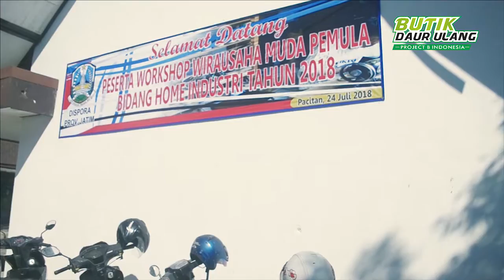Workshop Wirausaha Muda Pemula di Bidang Home Industri di Kab Pacitan - 24 Juli 2018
Workshop Wirausaha Muda Pemula di Bidang Home Industri diselenggarakan oleh Dispora Jawa Timur di Kab. Pacitan.

Kegiatan ini bekerja sama dengan Project B Indonesia yang bermaterikan sosialisasi tentang pengelolaan sampah dan  praktek membuat karya daur ulang sampah.